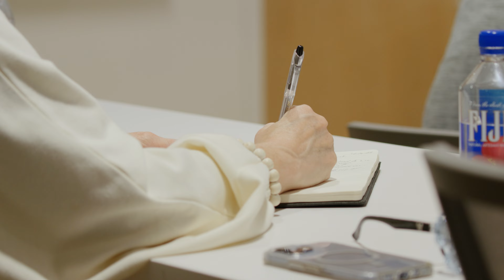Highlands College Leadership Institute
We are excited to announce that starting this Fall, 2024, the evening program will become Highlands College Leadership Institute!